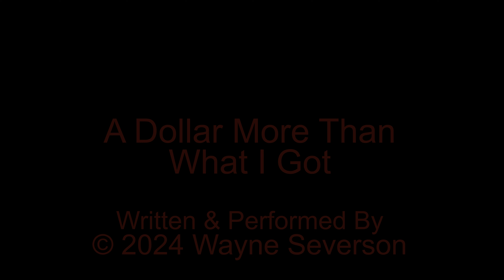A Dollar More Than What I Got - © 2224 Wayne Severson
I hope you find the humor in this, sometimes that's all we have.
I share this as a reminder to share!

A Dollar More Than What I Got is a blues tune with a twist. Written and performed by Wayne Severson.

© 2224 Wayne Severson